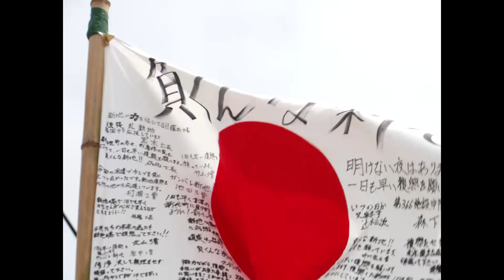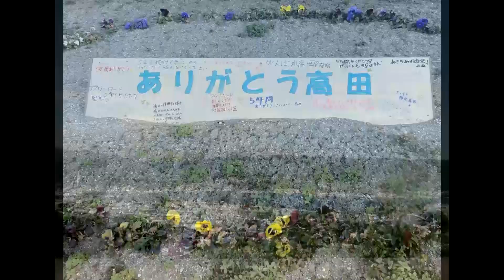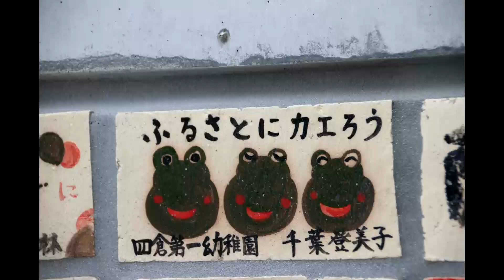誓春（せいしゅん）〜故郷へ帰ろう〜 関島秀樹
作詞・作曲・歌　関島秀樹
ピアノ：宇戸俊秀
ギター：梅田光雄